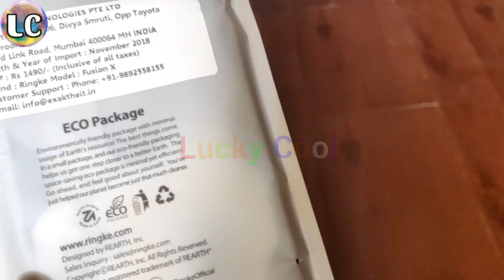Poco F1 Best Mobile Back Cover for Poco F1